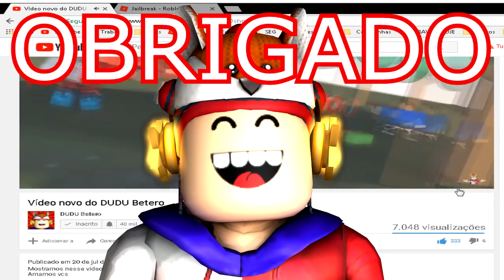PEGUEI AS MELHORES ARMAS DO LUCKY BLOCKS BATTLEGROUNDS😃ROBLOX